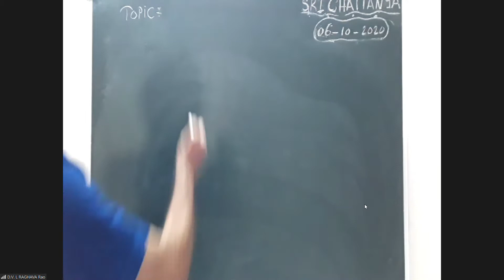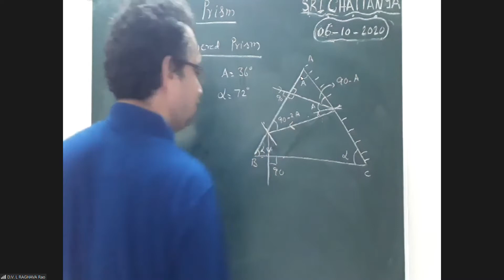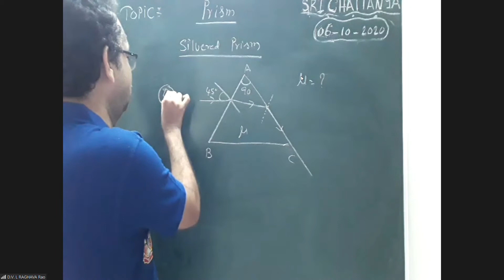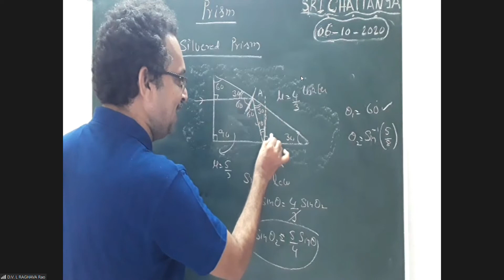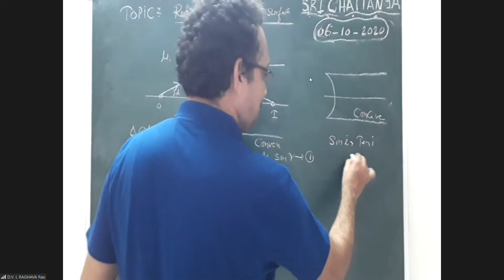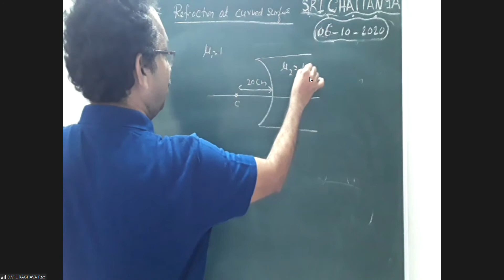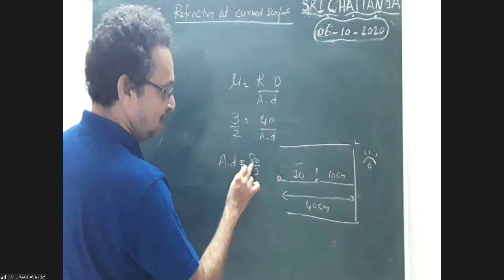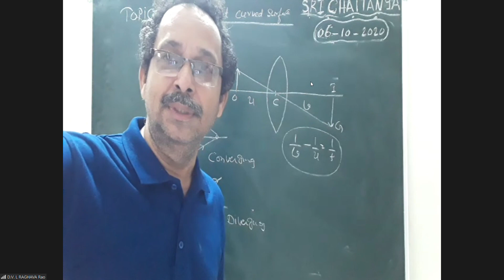Ray optics class 11 for mains and advanced